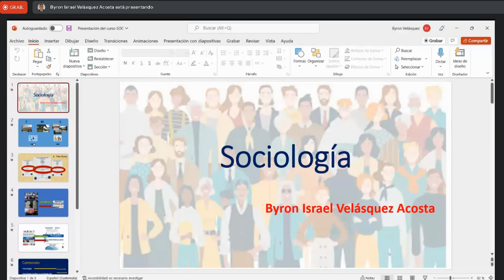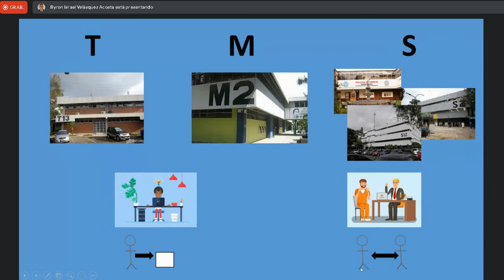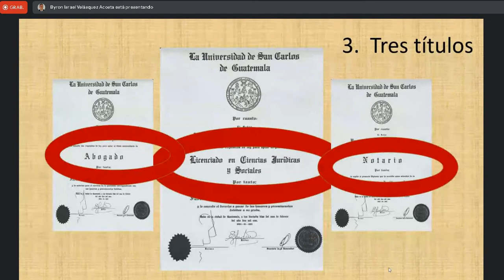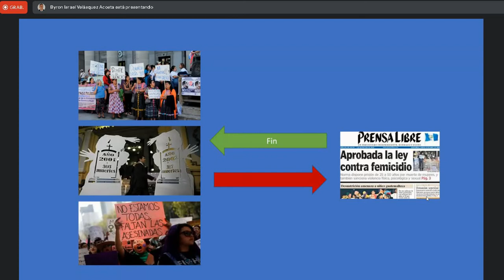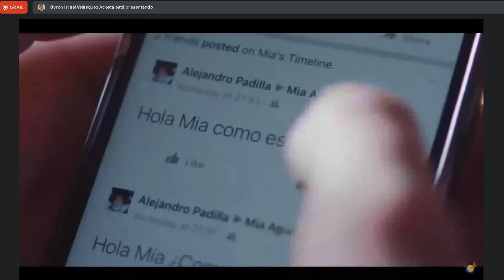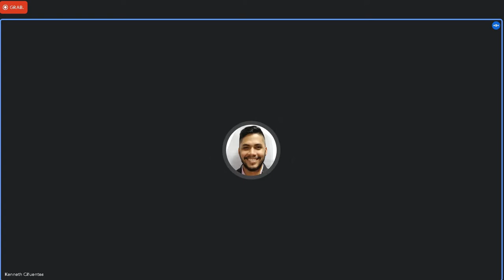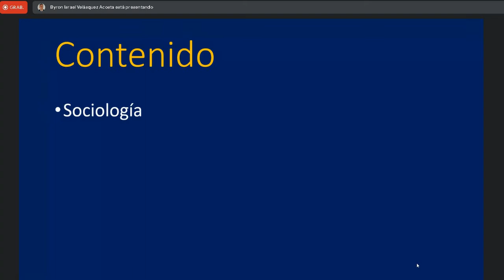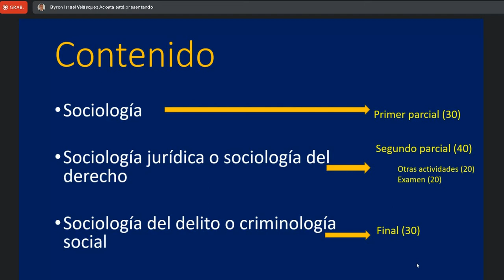Sociología C 20/07/2022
Lic. Byron Velásquez